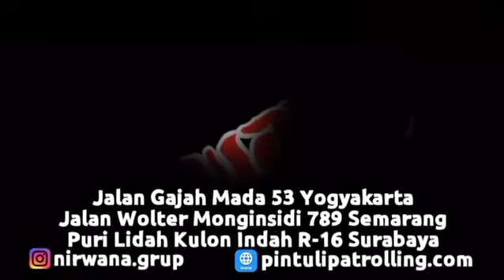Pemasangan Rolling Door One Sheet Polos dan 30cm Perforated di Jl. Woltermonginsidi, Yogyakarta.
Pemasangan Pintu Rolling Door One Sheet Polos dan 30cm Perforated di Jl. Woltermonginsidi, Yogyakarta.
Pintu Rolling Door One Sheet 30cm Perforated ini berbeda dengan Rolling Door lokal pada umumnya. Terdapat lubang kecil dipermukaan Daun Pintu sepanjang 30cm yang berfungsi sebagai ventilasi udara dan juga untuk keamanan. Rolling Door One Sheet kami ini sudah Full Pabrikasi, dengan finising cat Powder Coating ( cat oven ) menjadikan Pintu ini awet dan tidak mudah mengelupas. Selain itu Pintu ini dilapisi dengan Anti Karat, sehingga awet digunakan dalam jangka waktu yang lama.  Terdapat karet Nilon disisi kanan dan kiri sehingga tidak berisik pada saat dibuka dan ditutup.